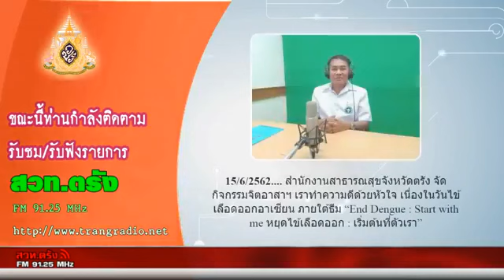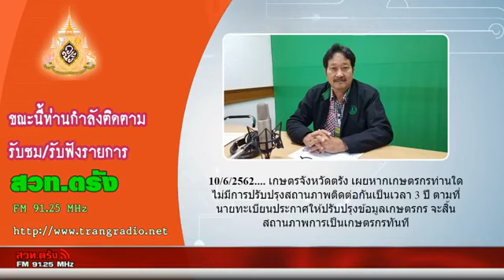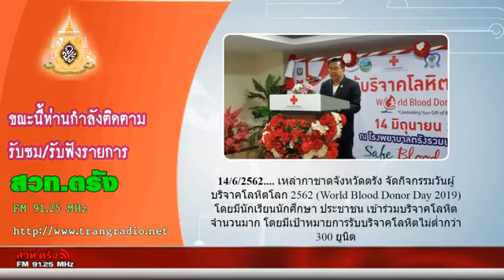รายการสื่อสัมพันธ์ อสม. วันที่ 16 มิถุนายน 2562